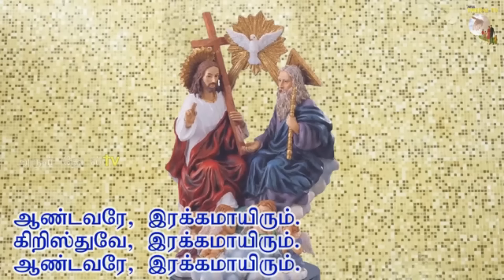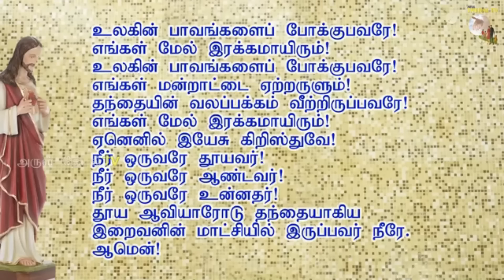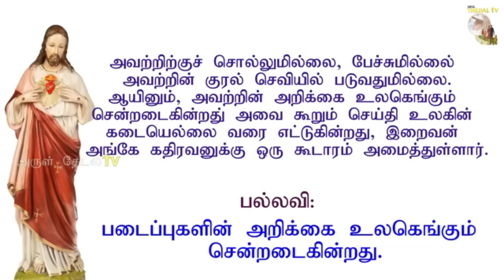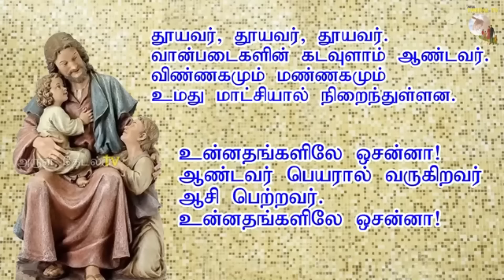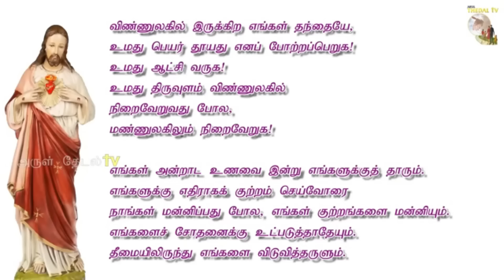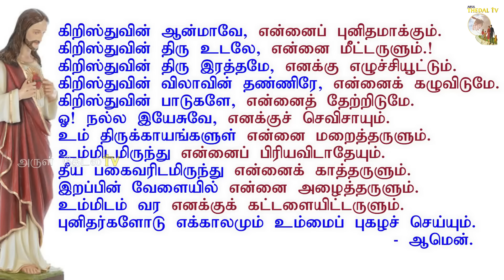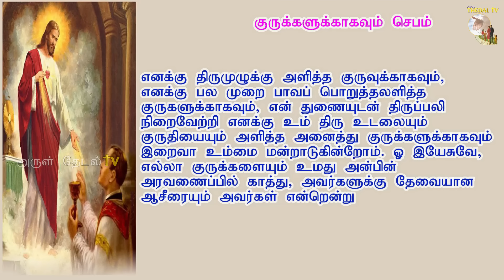28.10.24|திருத்தூதர்:சீமோன்,யூதா ததேயு திருவிழா|ApostlesofSt Jude&Simon's feast|Arulthedal|FrManuvel